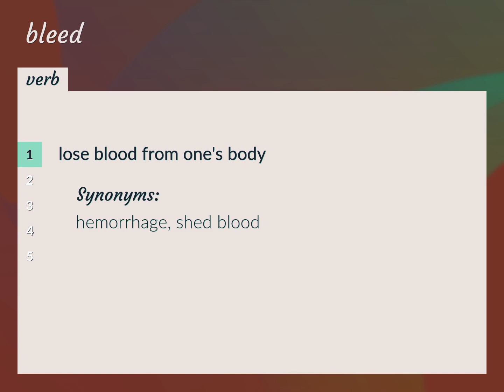Bleeds | meaning of Bleeds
What is BLEEDS meaning?